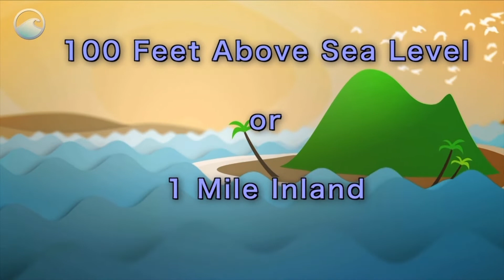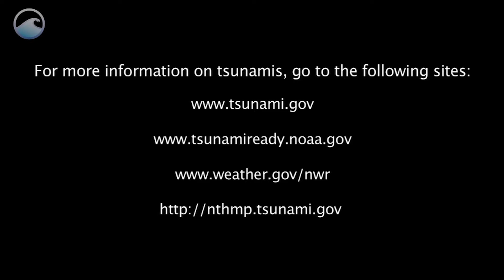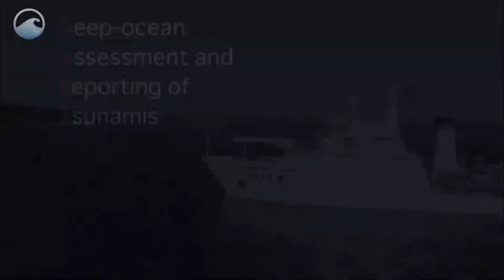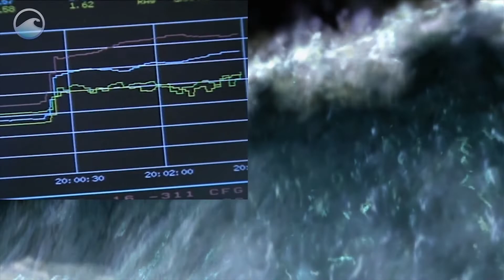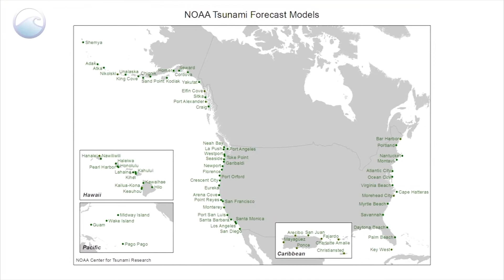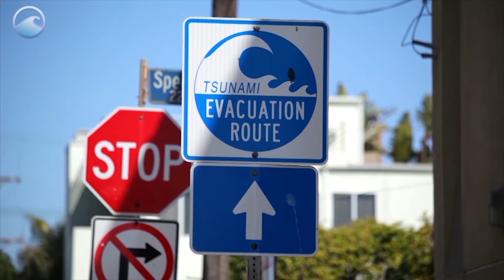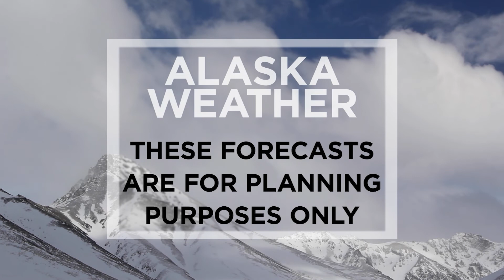May 16th, 2022 - Alaska Weather